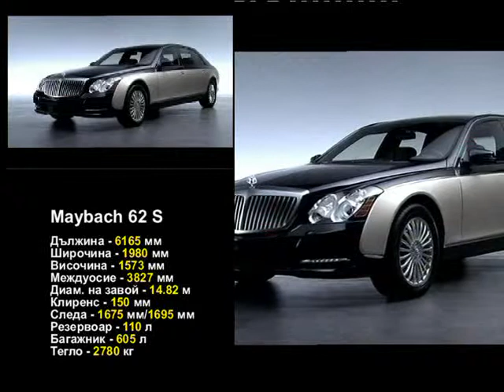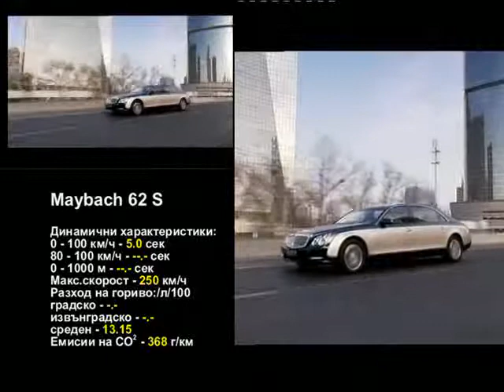Maybach 62 S